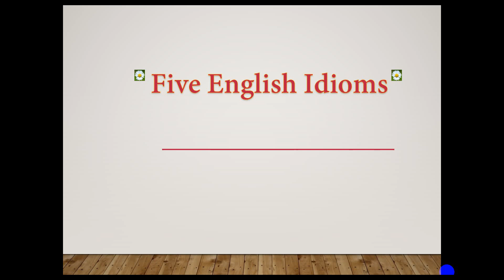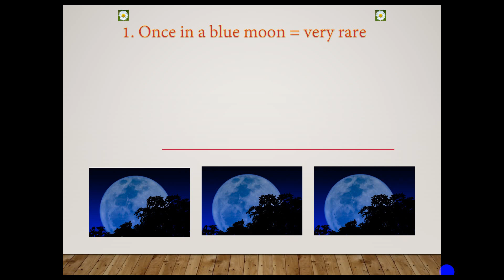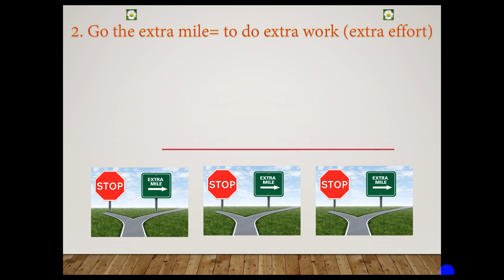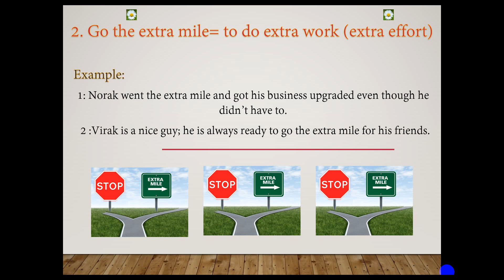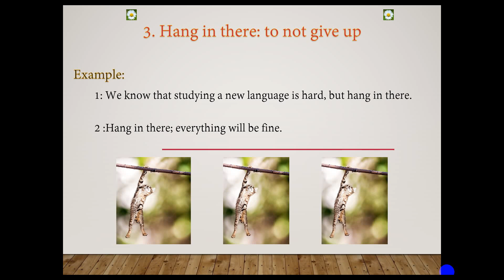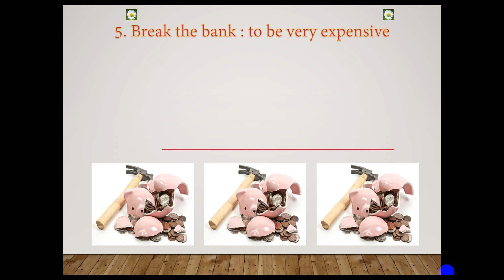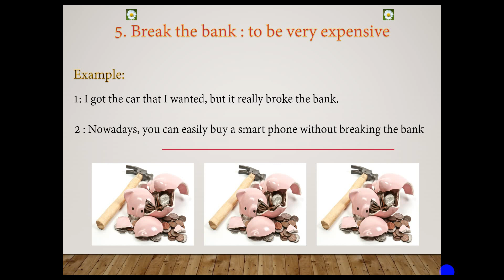English Idioms Once in a blue moon; go the extra mile; call it a day; hang in there; break the bank.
This video talked about Five English idioms such as
1, Once in a blue moon.
2, Go the extra mile.
3, Call it a day.
4, Hang in there.
5. Break the bank.